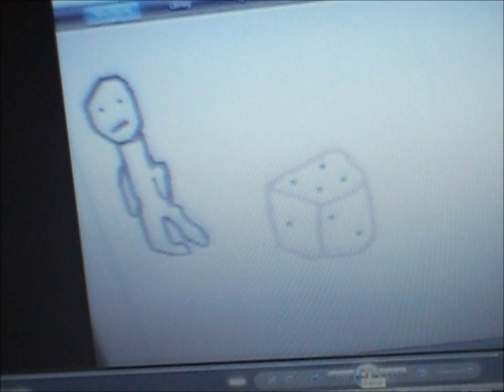Funniest School Moments : The dice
I was at school and saw a massive dice. I decided to throw it and when it eventually landed, it landed on its corner